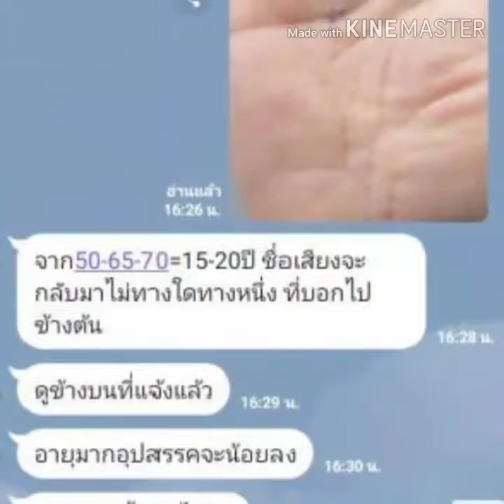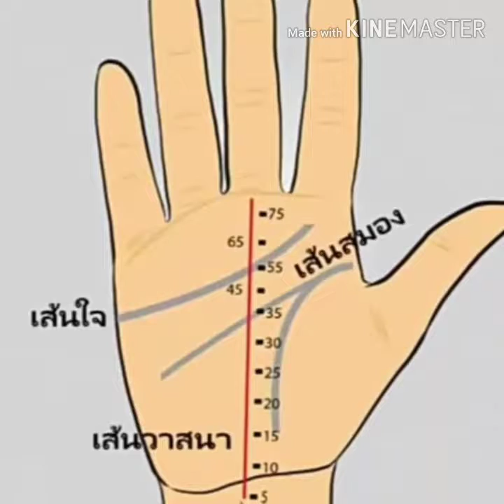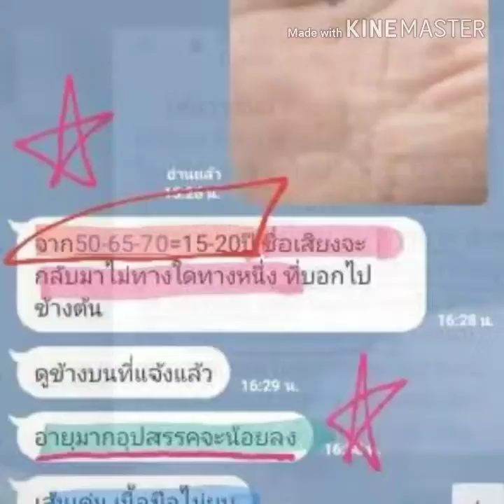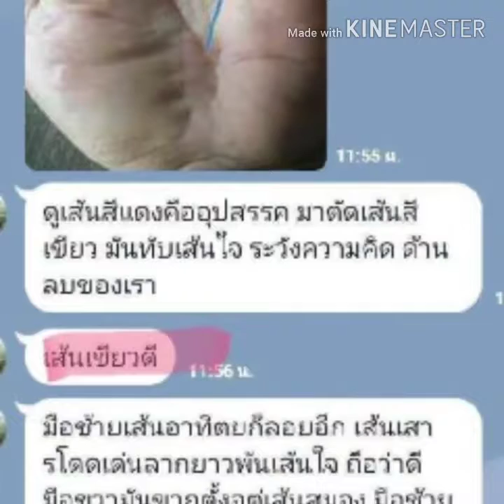ลายมือรวยตอนแก่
Rattanan Rodthong